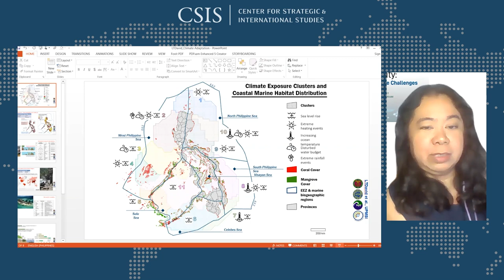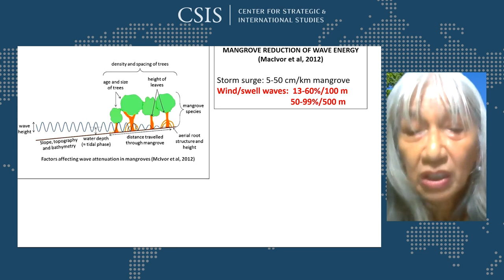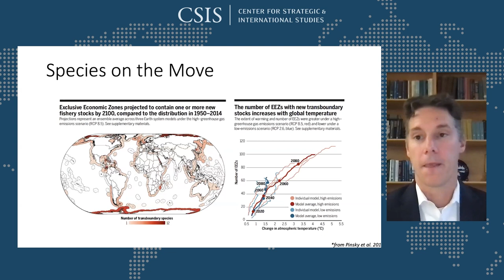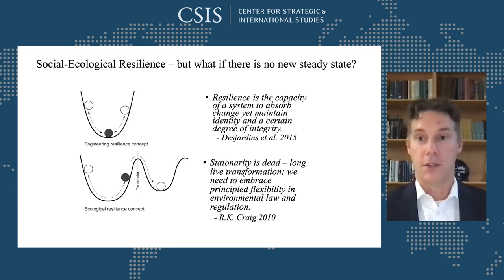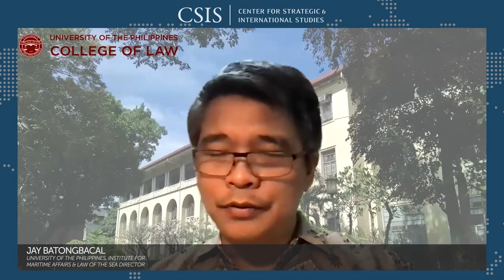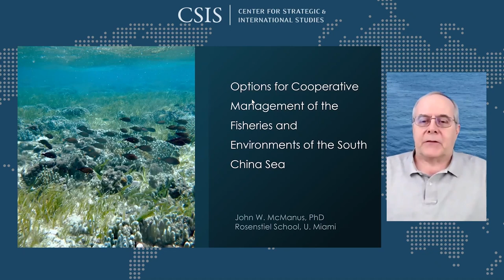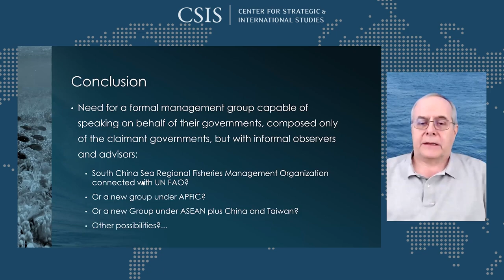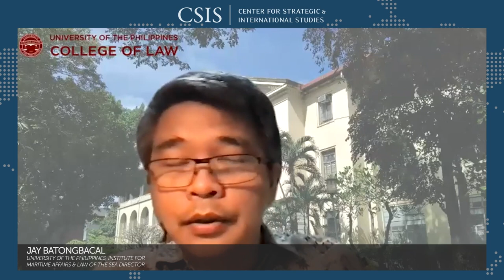Oceans of Opportunity: Southeast Asia’s Shared Maritime Challenges, Session Three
CSIS, in partnership with the University of the Philippines, is pleased to present “Oceans of Opportunity: Southeast Asia’s Shared Maritime Challenges,” a series of six virtual panels over three sessions on marine conservation, fisheries management, and maritime law. This final session will feature remarks from John Edgar (Environment Office Chief, USAID Philippines) and expert panel discussions on adapting to climate change and avenues for regional cooperation.

For more information on Session One on protecting threatened fisheries and bolstering maritime domain awareness. (Monday, June 7, 7:00am-9:15am EDT), please click the following For more information on Session Two on combatting plastic pollution and preserving the law of the sea (Monday, June 14, 8:00pm-10:30pm EDT), please click the following

This event is made possible with support from the U.S. Embassy in the Philippines.